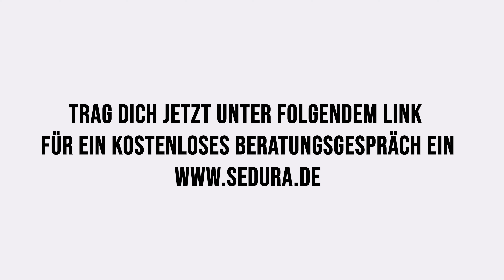MPU und Abstinenznachweise kaufen in 2024?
Trag dich jetzt für ein kostenloses MPU Beratungsgespräch unter folgendem Link ein

✅ Hier geht es zum MPU - Grundkurs.
Sichere dir jetzt das Angebot, zu einem vergünstigten Einführungspreis von nur 29,99€ und bestehe deine MPU ohne Abstinenz direkt beim ersten Anlauf. Spare dir somit viel Zeit und vor allem noch mehr Kosten, die bei einem negativen Gutachten, wenn du unvorbereitet dort hin gehst, auf dich zukommen.